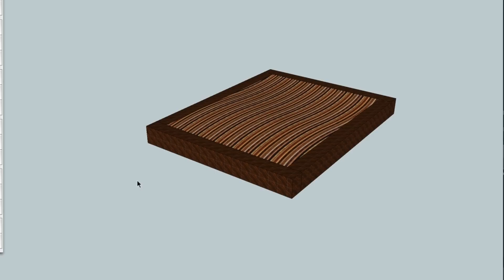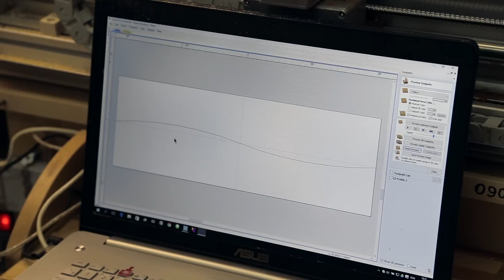Изготовление 3D торцевой разделочной доски №11